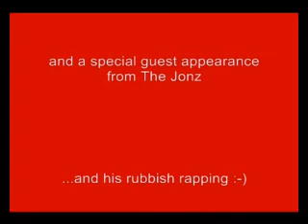Gwinfo Stereo - Bit of Randomness (Music video)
Music video I created. Using clips from the 2004 California holiday and Will's wedding in Monteray, CA. Also filmed in Bridgend, South Wales at the start.